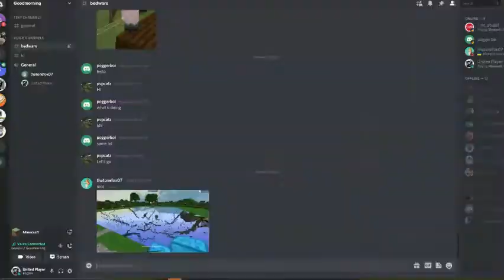Not Bedwars TOtally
PS. I'm BACK Hey everyone. Sorry you say this channel. I quit YouTube and Moved to a new channel.
check it out. sorry for the inconvenience. Today I FOXXX!
So that's a big plus. Anyway I'll see y'all. Have a good rest of your day. Hey everyone. Sorry you say this channel. I quit YouTube and Moved to a new channel.
check it out. sorry for the inconvenience.